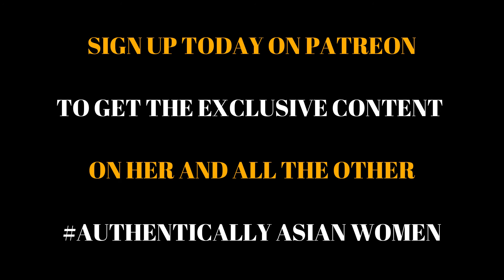IT'S THE WAY SUCKS ON THAT POPCICLE 😍😍😍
I have to admit this would make any man think about some things whether good or bad... lol... just enjoy...